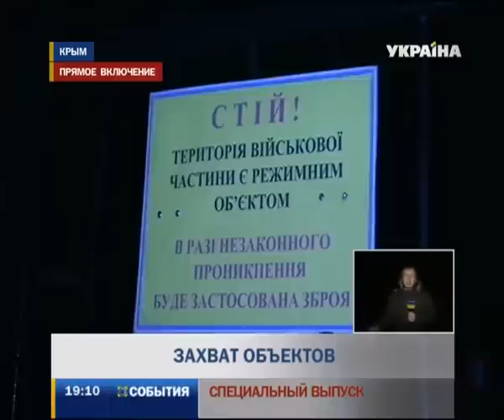Военных Украины заставляют присягать на верность России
Ночью под Феодосией вооруженные люди вторглись на территорию аэродрома Кировское. Во вторжении принимали участие 350 бойцов с автоматическим оружием и шесть бронемашин "Тигр" с пулеметами.

По началу территорию аэродрома охраняло больше 60 отечественных морских пихотинцев. Но им дали команду - отступить. Гарнизон аэродрома применять оружие не стал, неизвестные люди вторглись на командный пункт и разбили всю аппаратуру и систему управления полётами, после чего покинули территорию.

Аэродром в Кировском теперь не может принимать воздушные суда, а командир части говорит: из Киева не приходило никаких директив, как вести себя в данной ситуации.

Аналогичная ситуация в аэропорту и военной части "Бельбек". Воненные там находятся еще со вчерашней ночи. Днем руководству поставили ультиматум: или присоединиться к российским войскам - или освободить часть.  Большинство военнослужащих Украины продолжает нести службу на территории части, на которой им еще разрешают оставаться. Они вывозят документацию и ценные вещи.

60% зенитно-ракетных комплексов заблокированы военными в форме России. Также заблокированы 80% частей береговой обороны Украины, передает Андрей Кузаков из Крыма.